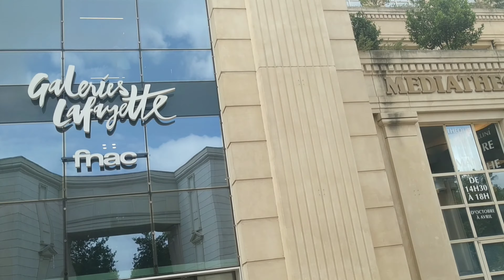اجمل الاماكن في مدينة (Montpellier ) الفرنسية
شكران علي المشاهدة 😍 واتمنى ان يكون الفيديو قد نال اعجابكم.